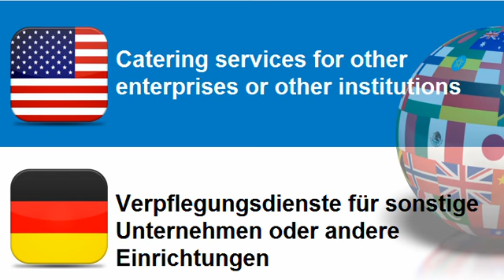Learn German = Topic = Catering services